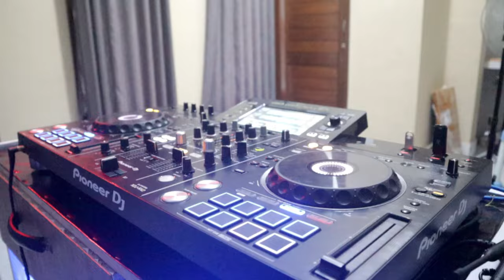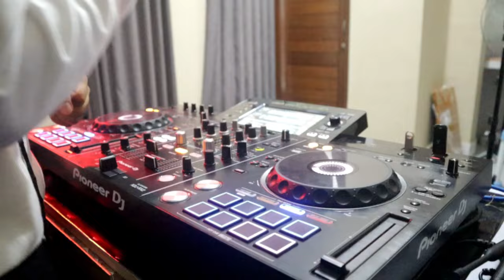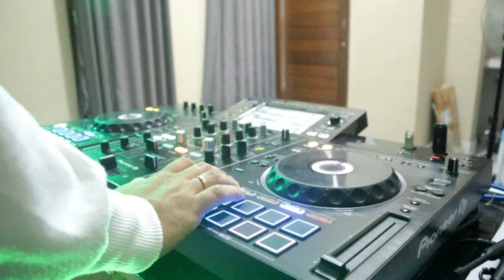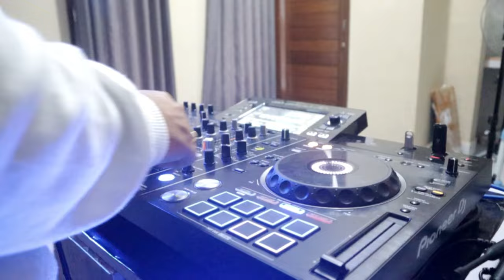DJ DISKOTIK FULL BASS TERBARU 2023 ( BASS NENDANG )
Mixing : Lizza Mahendra Official V4